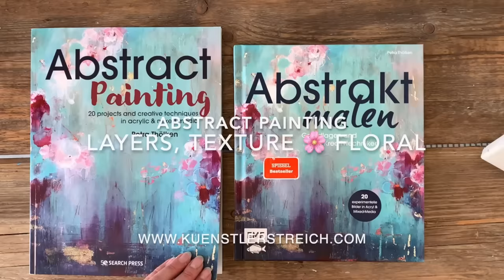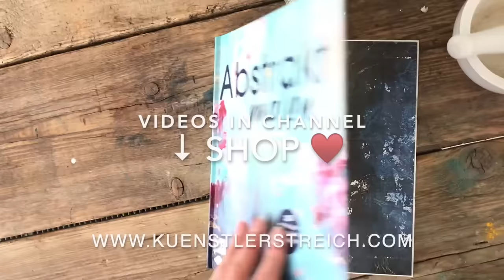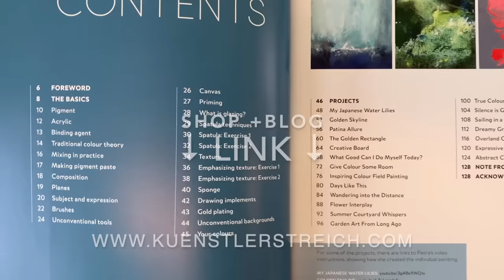Blending ⭐️ Pastose und flüssiges Acryl I Easy Tutorial für Beginners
Wie mischt du Acrylfarbe auf Leinwand? Diese Schritt-für-Schritt-Anleitung führt dich durch einen aufregenden Prozess, bei dem du dich von den Farben leiten lässt, abstrakte Farbkleckse erschaffst, die wie Blütenblätter erscheinen. Du findest hier einen neuen Ausdruck für deine künstlerische Vision. Erlebe die Freiheit des Gestaltens und entdecke, wie du mit einfachen Materialien auf deiner Leinwand etwas Einzigartiges und Persönliches schaffen kannst. Der Schichten Effekt entsteht wie von selbst. Pastell und kräftige Farben. Tauche ein in diesen kreativen Weg, der nicht nur deine Leinwand, sondern auch deine Gedanken und deine Seele auf ganz besondere Weise belebt. Durch einen einfachen Farbauftrag und abstrakte Formen öffnest du die Tür zu einer inspirierenden Reise, auch wenn du nicht sicher bist, wie du beginnen sollst.
Entdecke die Schichten-Malerei auf neue Art.

🎨 Material Liste Europa wird in die Kommentare gepinnt
🎨 Material Liste weltweit: wird in die Kommentare gepinnt

Zeitstempel
00:00 Einleitung Inspiration zum Malen
00:18 Weiße Leinwand, Vorstellen der Farbtöne
00:44 Farbauftrag mit dem Pinsel, Königs Blau
00:50 Magenta Acryl, Mischen in der Praxis
01:06 Blending, weiche Übergänge, Nass in Nass
01:20 Acryl Weiß, Pastell mischen
02:07 Wie trockne ich schnell mein Kunstwerk
02:26 Die Frage taucht immer auf: Wie male ich jetzt weiter?
03:42 Florale Formen. Spezial Werkzeug
05:03 Welches Palettenmesser ist das richtige?
05:35 Mit pastoser Farbe, Übergänge kaschieren
05:42 Das ist eine ganz besondere eigene Art der Malerei
06:24 abstrakte Formen mit dem Spachtel malen.
08:41 Kunstwerk im Atelier
09:46 Blick auf ein türkises Kaffee-Kunstwerk
10:06 Auf die Terrasse gehen, draussen malen?
10:46 Amsel Nest auf Balkon
11:10 Nahaufnahme Pastoser Farbauftrag
11:49 Wertvolle Tipps zu deiner persönlichen Weiterentwicklung
12:38 Inspiration Naturaufnahmen, schöne Musik zur Entspannung

► MEIN SOCIAL MEDIA UND LINKS!

Gerade in der heutigen Zeit gibt dir die Malerei einen Ort zum Abtauchen. Wo du alles einmal loslassen kannst. Lass deinen Gedanken freien lauf. Das entspannt dich. Die Malerei öffnet dir immer auch einen Weg zu dir und diese spirituelle Weise ist einfach ein Geschenk. Egal was du malst. Natürlich geht alles leichter und besser, wenn du weißt, wie alles geht. Falls du lieber gebrauchsfertige Pasten verwenden möchtest, kannst du das natürlich auch tun.